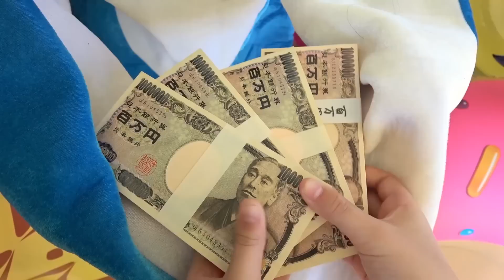プリンセスに変身💗ようこそ！ねみのビビディバビディブティックへ♬ NEMI's Bibbidi Bobbidi Boutique Pumpkin carriage